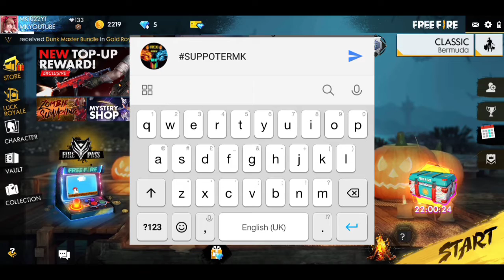JOIN MY GUILD FOR YOU GUYS JOIN IT NOW GUYS AND FREE GIVEAWAY FOR YOU GARENA FREEFIRE🔥🔥🔥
HE Guys welcome to my new video aaj ke vedio me mene apko bta diya ki mera guild join karlena or plz mera guild join karke pro bnao ok guys so niche comment kiya h guild join karlo Muje apna name bta ke niche giveaway ka link diya h to plz visit it guys milta hu agli vedio me till the time bye... 👋👐🖐🙌😇

⚡VEDIO BY⚡👉 [FILMORA]
⚡MADE BY⚡👉 [MK]

🌟COMMUNITY🌟
ATHAR GAMING ,ANDRO GAMING ,TRAP TOWN ,HK CLASHER ,PARBAT GAMING SQUAD.     (IYC)

FOR MORE...

[mohit_1022_yt]

ALSO LIKE MY FACEBOOK PAGE🔥👇
[FIRE WITH MK]